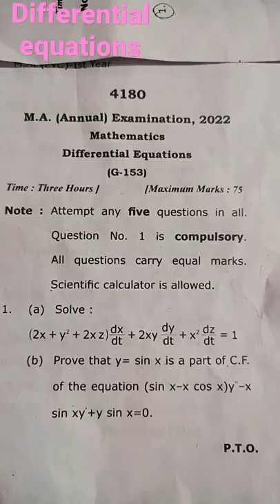2022. maths previous years MA first year maths # ccsu